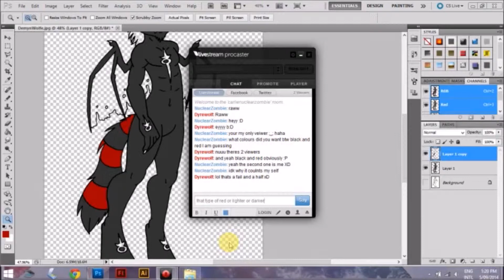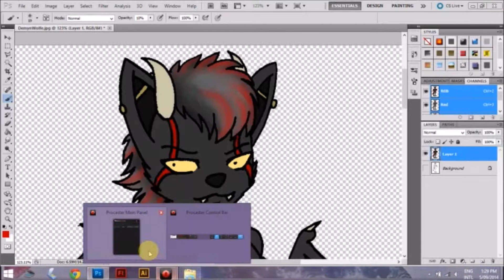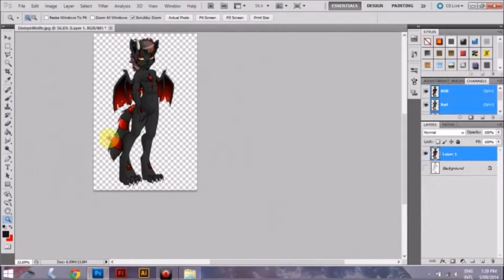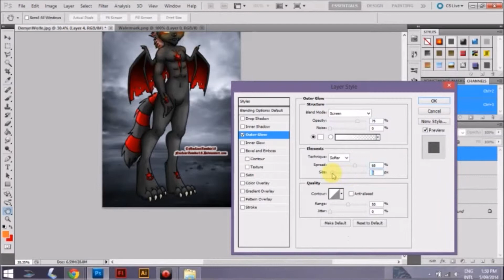DemynFang Speed Paint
Another speed paint from the livestream I did.
This time of my friends fursona (character) DemynFang.